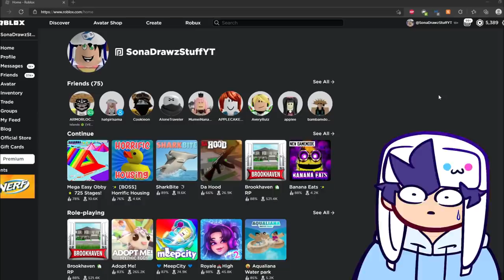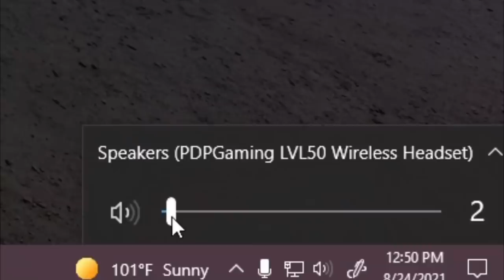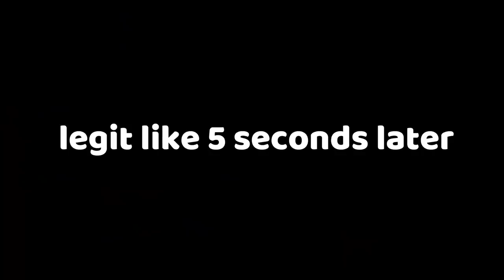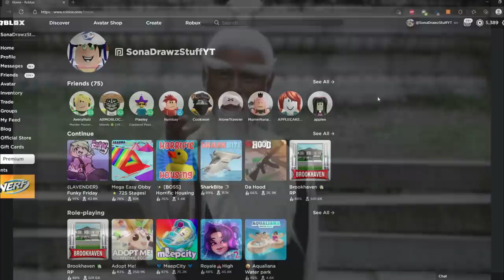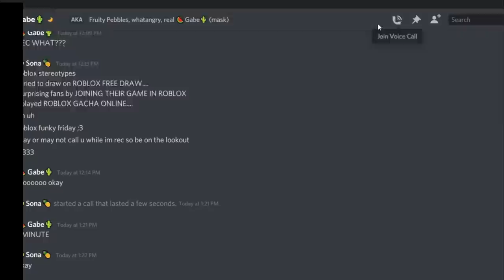ROBLOX FUNKY FRIDAY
MUSIC I USED:

Castle Crashers Blacksmith Armory Theme
Cog Building Elevator Toontown
Undertale OST Shop
Chill Type Beat Kitchen by Lukrembo
Papas Hot dog Pizzeria - Order Stationlobby